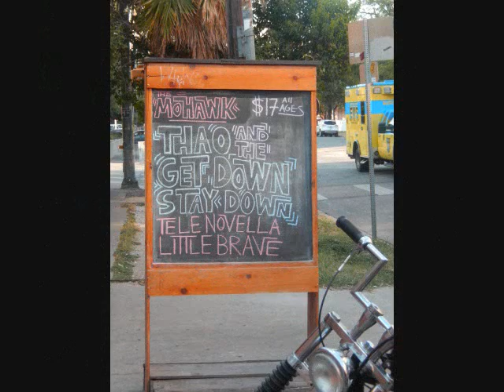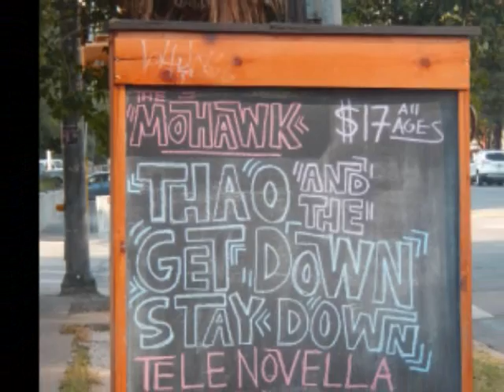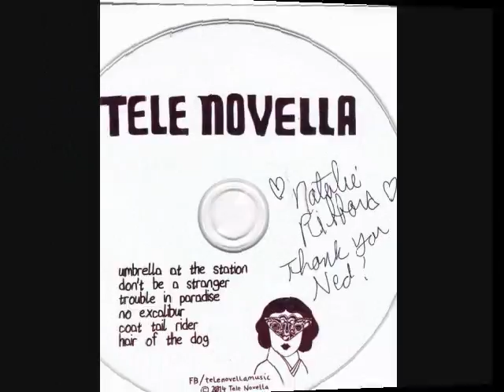Umbrella At The Station by Tele Novella-Natalie Ribbons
The first track from Tele Novella's 2014 EP, "Trouble In Paradise" .  Saw this Indie band at the Mohawk Club  in Austin, Texas last evening.  Really enjoyed their sound. Hope you do too.  They'll be on tour soon, so don't miss them.

Members: Natalie Ribbons, Jason Chronis, Matt Simon, Sarah La Puerta

From their Facebook Page:

About
Tele Novella is a fresh strain of sugar-crash dream-psych popsicle punch out of Austin, TX with members of Agent Ribbons and Voxtrot.

Description
"…Influenced by equal parts Nancy Sinatra and The Virgin Suicides, combining classic '60s rhythms with macabre undertones." -SPIN

"If the Austin-based band Tele Novella isn't on your radar yet, it should be." -USA TODAY

"The group is pretty sensational, creating some of the best pop music to come out of city, and dare I say, the world as a whole." Austin Town Hall.

Band Interests
junk shops. jelly beans. jitterbuggin'.

Os Mutantes, Aislers Set, Velvet Underground, The Bachs, Belle and Sebastian